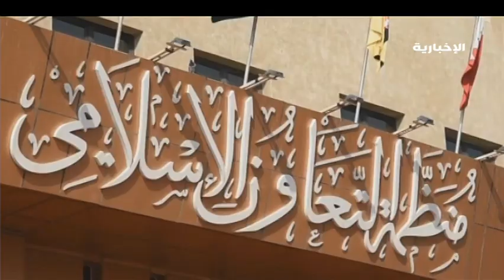جدل واسع حول انعقاد القمة الإسلامية المصغرة في ماليزيا